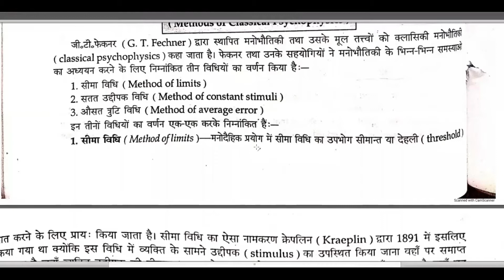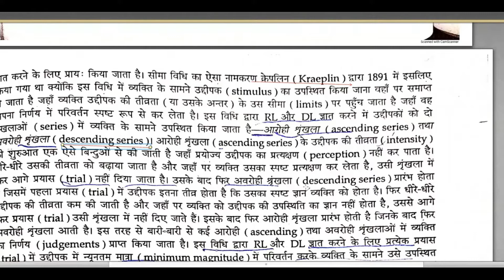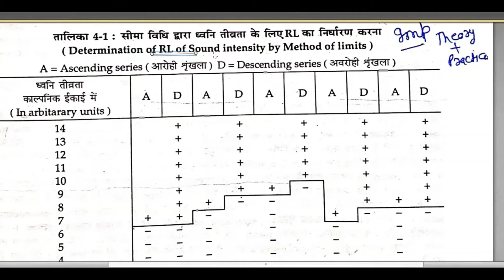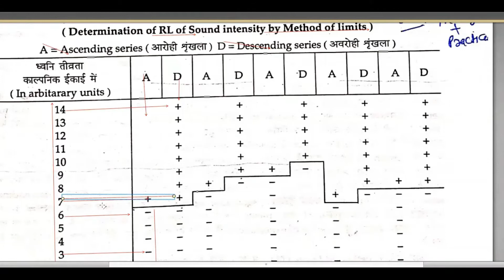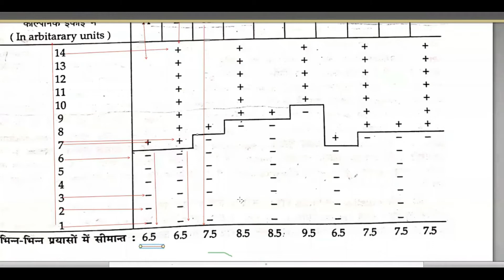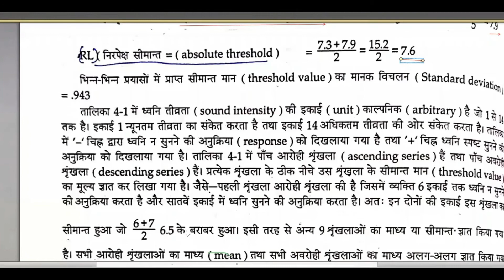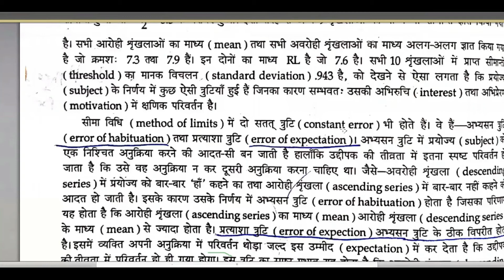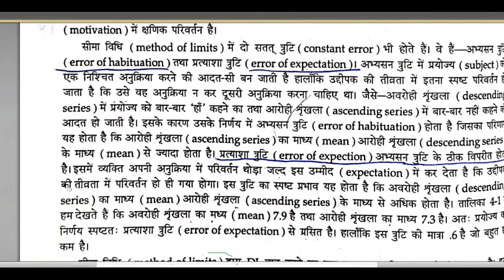Classical Methods Of Psychophysic Method Of Limits Lecture 1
method#limits#
Psychophysical research is focused on the influence and relationship between physical stimuli (such as sounds, visual stimuli such as lights, and tactile stimuli) and the sensation and perception of these stimuli by an organism. There are three methods that are traditionally used to test perception of stimuli. The first type of testing is method of limits which is used in psychophysical research in order to measure a subject's perception of stimuli by determining at what level a stimulus is perceived by a subject. A stimulus is presented and increased or decreased until it is perceivable by the subject. An ascending method of limits study is when the stimulus is presented initially at a very low level and gradually increased until the subject can perceive it. The opposite of this is descending order and that is when the stimulus is present at a high level and gradually decreased until the subject can no longer perceive it. Ascending and descending trials are typically used in conjunction with each other in method of limits testing. Issues with this type of testing are that subjects can predict when the stimulus is close to being imperceptible and will sometimes respond too early and also habituation (decreasing sensitivity to the stimulus).